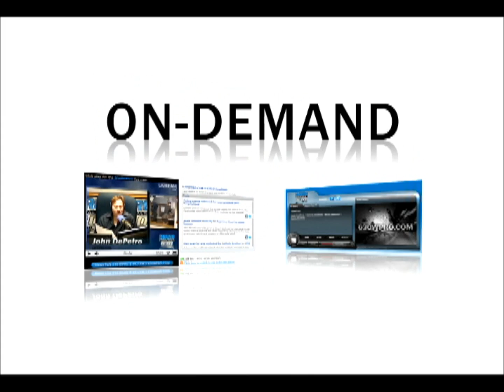Cicilline discusses Ryan Budget